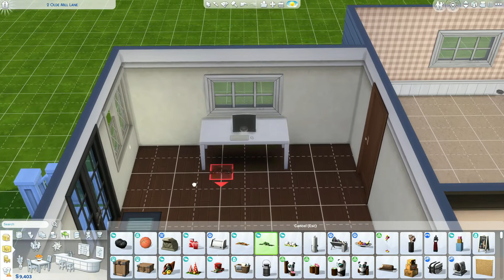The Sims 4 / Legacy Challenge / Chicken coops & babies!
Let's purchase our first chicken coop, not to mention are there kids in our future??